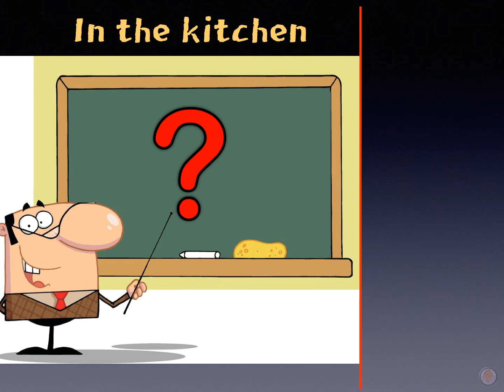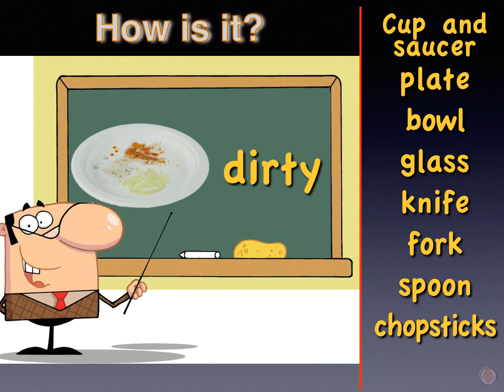09 Kitchen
2 minute word recognition.

Multiple choice.

Choose the correct word.

List of vocabulary in this video:
a cup and saucer
a plate
a bowl
a glass
a knife
a fork
a spoon
chopsticks
dirty

Improve your vocabulary with us.
Join us @
My First Words - English(2020) FB Group:-

We hope you enjoyed our video and that it helped you to have fun learning English.
We have valuable PDF files FREE for you to download to accompany these videos.
and I will send you your login in information.

Have fun learning and stay safe.

❤️️Tony

We would like to thank following people and organizations for their support;
Illustrations:- art creations, Minho Seo, Park Jung-cheol, Pixabay.